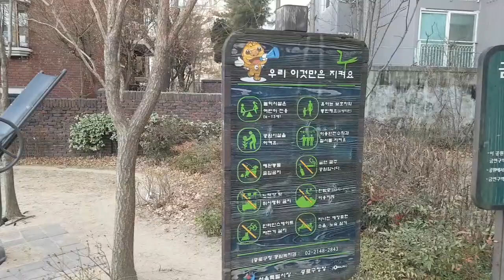그때 어린시절에 놀았던 놀이터...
그때 제가 어렸을때 놀았던 놀이터의 시절..
여러분들도 어렸을때 놀이터에서 놀아본 적 있으신가요?